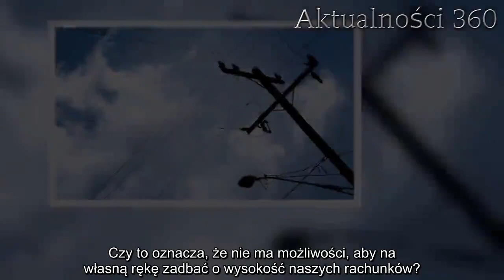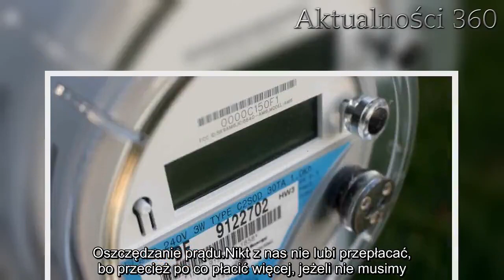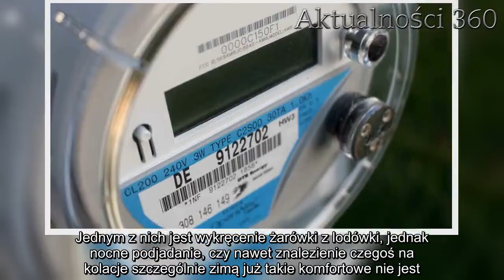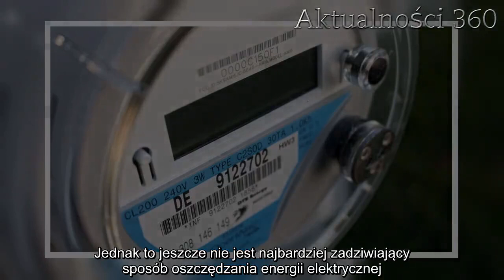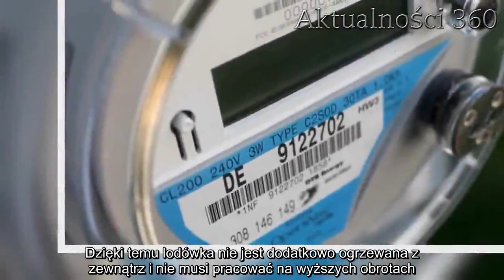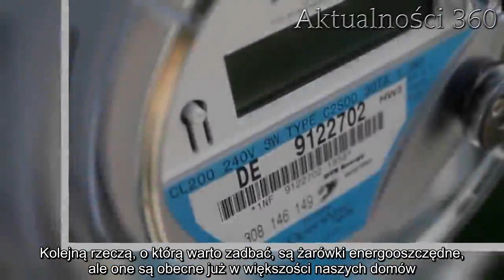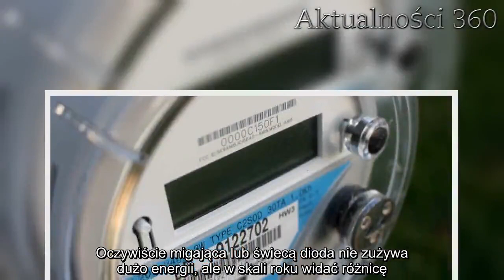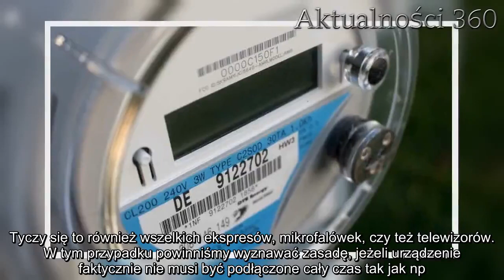Jak oszczędzać prąd? Najlepsze sposoby dla każdego | Aktualności 360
Jak oszczędzać prąd? Szczególnie teraz ten temat chodzi po głowie wielu Polaków. Wszystko za sprawą zapowiadanych podwyżek prądu. Czy to oznacza, że nie ma możliwości, aby na własną rękę zadbać o wysokość naszych rachunków?

Jak oszczędzać prąd? Dla wielu osób oszczędzanie stało się wręcz stylem życia. Wymyślane są kolejne i kolejne sposoby na to, jak tylko zaoszczędzić pieniądze, gdzie tylko się da. Rachunki za prąd w tym wypadku nie stanowią wyjątku, dlatego jest kilka sposobów, które każdy z nas może zastosować w swoim mieszkaniu, tak aby otrzymując rozliczenie rachunków nie doznać przykrego zaskoczenia.

Oszczędzanie prądu
Nikt z nas nie lubi przepłacać, bo przecież po co płacić więcej, jeżeli nie musimy. To właśnie dlatego tak bardzo lubimy wszelkiego rodzaju promocje i przeceny. Jednak w tym wypadku nie mamy takiej możliwości.
Dlatego to właśnie od nas i naszych domowników zależy to, czy będziemy zarządzać energia elektryczną w naszym domu rozważnie. Niestety, ale wiele osób popełnia na tym gruncie podstawowe wręcz błędy, które później wprost przyczyniają się do wyższych rachunków za te lub inne media.

Oszczędzanie prądu
W tym wypadku powstaje naprawdę dużo metod na oszczędzanie prądu. Z czego niektóre z nich są naprawdę wymyślne, ale wiążą się z pewnymi utrudnieniami w codziennym życiu.

Jednym z nich jest wykręcenie żarówki z lodówki, jednak nocne podjadanie, czy nawet znalezienie czegoś na kolacje szczególnie zimą już takie komfortowe nie jest. Jednak to jeszcze nie jest najbardziej zadziwiający sposób oszczędzania energii elektrycznej.

Niektórzy posuwają się nawet do tego, że obracają lodówkę tyłem do pomieszczenia. Dzięki temu jednocześnie chłodzimy swoje jedzenie i ogrzewamy kuchnię, która w wielu mieszkaniach nie jest zbyt dużym pokojem. W takim razie, jak oszczędzać prąd?

Jak oszczędzać prąd w domu?
Podane wyżej przykłady bez wątpienia są przydatne, ale kto by chciał obracać całą lodówkę, w celu wyciągnięcia z niej jednego produktu. Na szczęście są znacznie prostsze metody. Przede wszystkim, jeżeli jesteśmy już przy tematach kuchennych, to nie powinniśmy stawiać naszej lodówki przy źródłach ciepła takich jak kaloryfery, czy kuchenka.

Dzięki temu lodówka nie jest dodatkowo ogrzewana z zewnątrz i nie musi pracować na wyższych obrotach. Ważne jest też wyrobienie w sobie i innych domownikach odpowiednich nawyków. Jednym z nich jest każdorazowe gaszenie światła, kiedy wychodzimy z pokoju.
Kwestia żarówek
Każdy z nas to doskonale zna. Oglądamy film na telewizorze, czy komputerze i musimy wyjść do toalety, czy mamy ochotę się czegoś napić. W takim wypadku nie pozostawiajmy w pokoju zapalonego światła, ponieważ jest to zwykłe marnowanie energii i naszych pieniędzy. Oczywiście jedno zastosowanie tego sposobu nic nie da, ale w ciągu roku może się z tego uzbierać niezła sumka.

Kolejną rzeczą, o którą warto zadbać, są żarówki energooszczędne, ale one są obecne już w większości naszych domów. Jednak mało kto wie, że żarówki ledowe zużywają